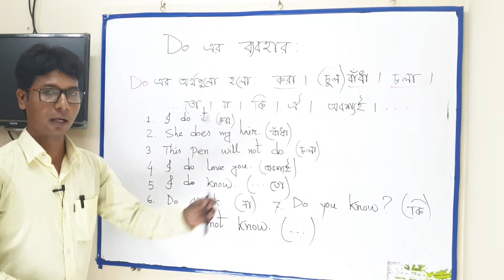do এর অর্থগুলো হলো করা।(চুল) বাঁধা চলা।তো ।না।কি।ঐ।অবশ্যই ।